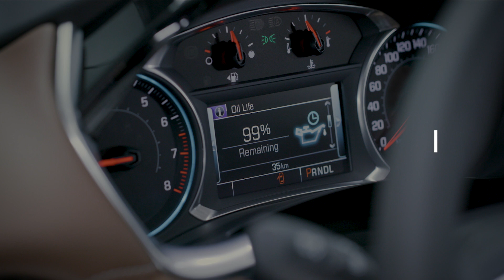متى اغير زيت السياره الجديده؟ - اسألي شفروليه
1. سيارات شفروليه مزودة بنظام مراقبة عمر الزيت. فهي تقوم بحساب النسبة المئوية للعمر المتبقي للزيت. سيتم عرض رسالة تقول "يرجى تغيير الزيت قريباً"، حيث يجب عندها تغيير الزيت والفلتر ضمن مسافة 1000 كم.
2. سيقوم التقني المختص والمعتمد من قبل الوكيل بإجراء هذه العملية.
3. يجب تغيير زيت المحرك وفلتر الزيت مرة واحدة في السنة على الأقل أو بعد القيادة لمسافة 5000 كم.
4. سيقوم التقني المعتمد بإعادة تهيئة نظام مراقبة عمر الزيت بعد تغيير الزيت.